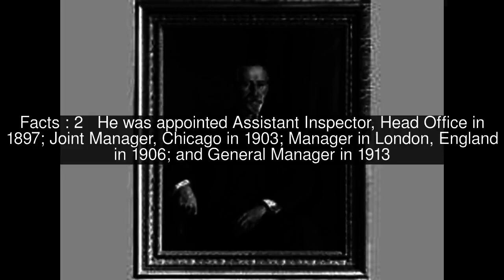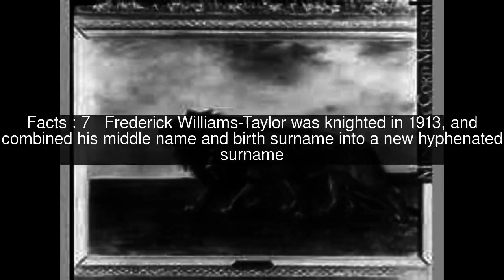Frederick Williams-Taylor Top #8 Facts